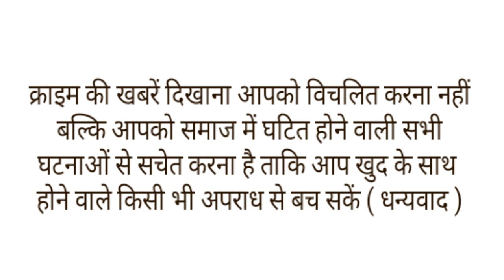पालतू कुत्ता हुआ लापता तो सदमे में आया परिवार,दर्ज करवाई रिपोर्ट,शहर भर में लगाए पोस्टर।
उत्तर प्रदेश के मेरठ से एक अजीबोगरीब मामला सामने आया है यहां एक डॉग के खो जाने से दुखी एक परिवार ने डॉग खोजकर लाने वाले को 15 हजार रुपए का इनाम देने की घोषणा की है।दरअसल मेरठ जिमखाना मैदान के पास रहने वाले मिश्रा परिवार का डॉग जिस का नाम अगस्त है वह पिछले 11 दिनों से लापता है। पूरी मिश्रा फैमिली अगस्त के जाने से बेहद दुखी है। परिवार ने पुलिस में अगस्त ( डॉग का नाम ) के खोने की रिपोर्ट दर्ज कराई है। वहीं अगस्त को ढूंढ़कर लाने वाले को 15 हजार रुपए का इनाम देने का भी वादा किया है।
इस बारे में डॉग की मालिक मेघना ने बताया कि सभी जानवरों को तेज शोर, आतिशबाजी से घबराहट होती है। हमारे घर के पास ही रामलीला होती है। हमारे घर के सामने से अक्सर जुलूस निकलते हैं। आतिशबाजी होती रहती है। नवरात्र के पहले दिन शाम के लगभग 7.30 या 8.00बजे थे। घर के बाहर आतिशबाजी हो रही थी। तभी अगस्त घबरा गया। उसी घबराहट में अचानक वो घर से बाहर निकल गया। घर में कोई उसे देख नहीं पाया। पटाखों के डर में अगस्त कहीं चला गया। बाद में जब हमने उसे खोजा तो वो कहीं नहीं मिला।
मेघना के पिता दिनेश बिजनेस मैन है। पूरे परिवार में अगस्त सबका लाड़ला है। जिस दिन से अगस्त गया है पूरा परिवार डिस्टर्ब है। किसी का मन नहीं लग रहा। घर के सभी लोग अगस्त को आधे शहर में खोज चुके हैं। मगर वो नहीं मिल रहा। आज 11 दिन बीतने के बाद भी अगस्त का कोई पता नहीं मिला। परिवार लगातार सोशल मीडिया पर मैसेज शेयर कर रहा है। लोगों से अपील कर रहा है कि उनका डॉग किसी को भी मिले तो वो जरूर बताएं। कई दुकानों के सीसीटीवी भी चैक कर लिए मगर अगस्त का सुराख नहीं मिल रहा।
मेघना मिश्रा ने बताया कि अगस्त नवरात्र के पहले दिन से मिसिंग है। उसकी मिसिंग के दूसरे दिन हमने पुलिस में कंप्लेन फाइल कर दी थी। साथ ही सोशल मीडिया पर मैसेज पोस्ट किया। शुरूआत में 5हजार रुपए का इनाम रखा था। लेकिन 3 दिन तक जब किसी ने भी हमें अगस्त की कोई इंफोरमेशन नहीं दी तो इनाम बढ़ाकर 15हजार रुपए कर दिया। इनाम का अमाउंट इसलिए बढ़ाया ताकि हमें जल्दी से जल्दी अपना अगस्त मिल जाए।.